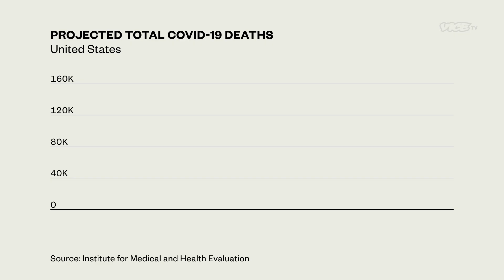LA Mayor Eric Garcetti Says Coronavirus Estimates Are Low | SHELTER IN PLACE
LA Mayor Eric Garcetti believes estimates for coronavirus cases and deaths are low.

From SHELTER IN PLACE, Thursdays 10:30p.